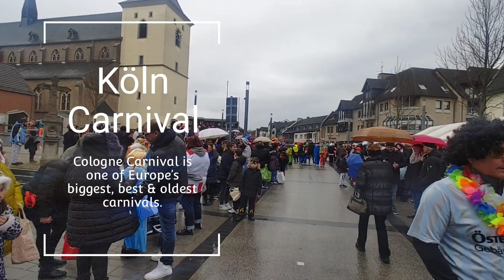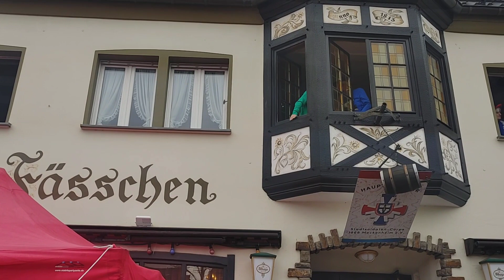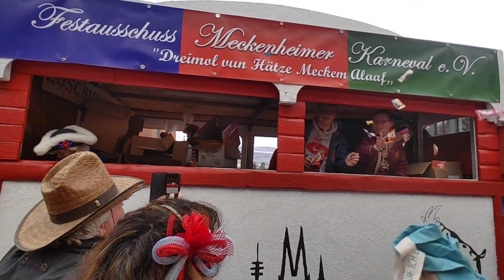Köln Carnival 2023